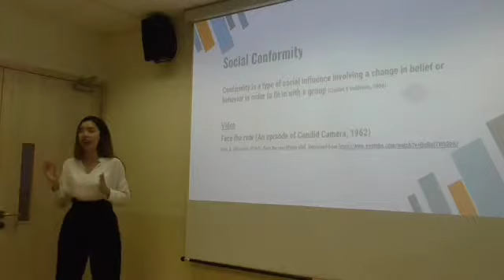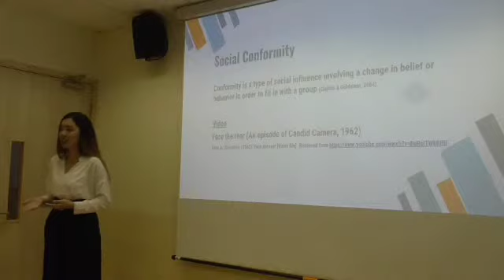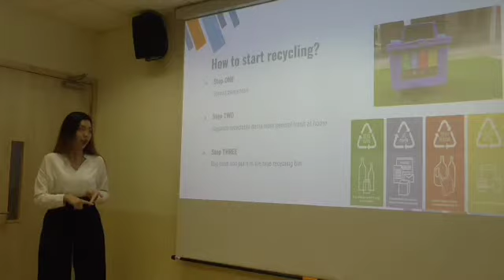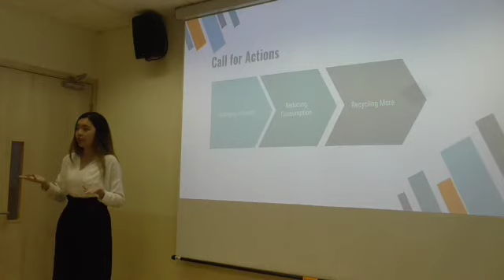Waste in SG Part3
FAS1102 T06 Gp2